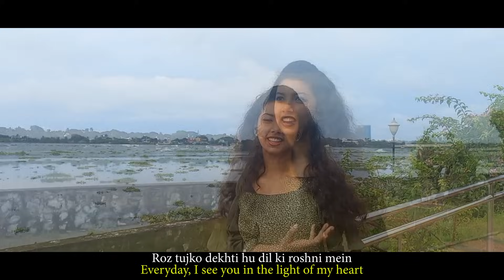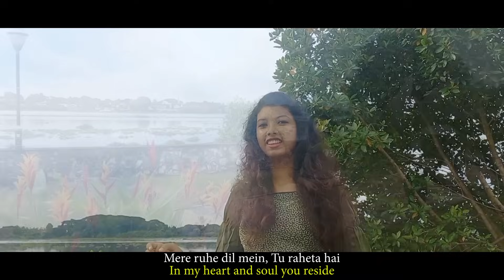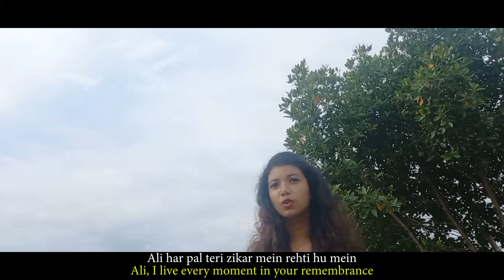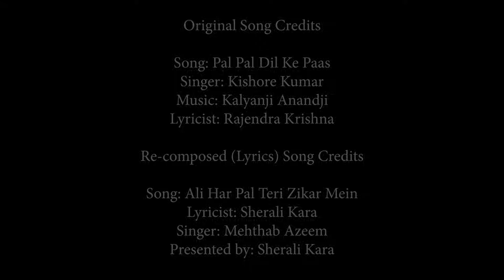Ali Har Pal Teri Zikar Mein | Devotional Song | Mehthab Azeem | Sherali Kara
JollyGul is thrilled to release the devotional music video "Ali Har Pal Teri Zikar Mein," reimagined by the talented Sherali Kara, just in time for Salgirah 2023.

This soul-stirring rendition, originally based on the classic song "Pal Pal Dil Ke Paas" by Kishore Kumar, has been beautifully re-composed with new lyrics by Sherali Kara. The melodious voice of Mehthab Azeem adds depth and emotion to the lyrics, creating a mesmerizing experience for listeners.

The song "Ali Har Pal Teri Zikar Mein" captures the essence of divine love and devotion. Its lyrics, rich with spiritual longing and adoration, speak of a profound connection with the divine, expressing the bliss and paradise found in this sacred bond. The phrase "Mere ruhe dil mein, Tu rehta hai" (In my heart and soul, you reside) encapsulates the theme of divine presence within one's heart, reflecting a journey of inner enlightenment and love.

We hope the song resonates with your heart and soul, illuminating the path of love and devotion. Join us in celebrating the release of this beautiful devotional piece, a tribute to the timeless journey of spiritual love and connection.

Song: Pal Pal Dil Ke Paas
Singer: Kishore Kumar
Lyricist: Rajendra Krishna

Re-composed (Lyrics) Song Credits

Song: Ali Har Pal Teri Zikar Mein
Lyricist: Sherali Kara
Singer: Mehthab Azeem
Presented by: Sherali Kara

Publisher: JollyGul Main Channel